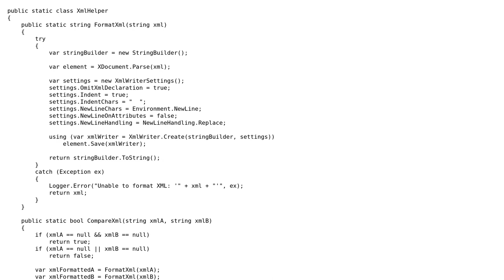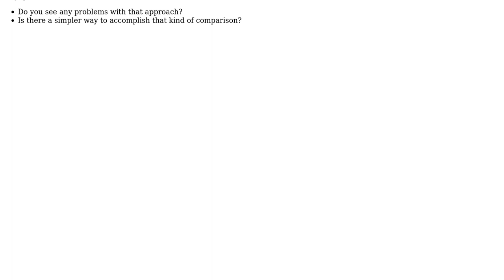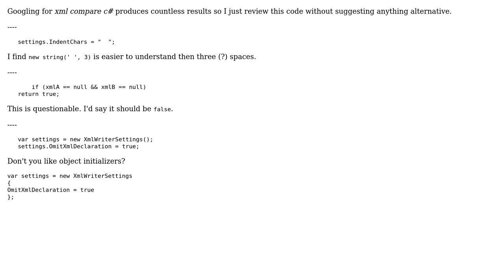Comparing XML string with different formats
With thanks & praise to God, and with thanks to the many people who have made this project possible! You are responsible for your own actions.